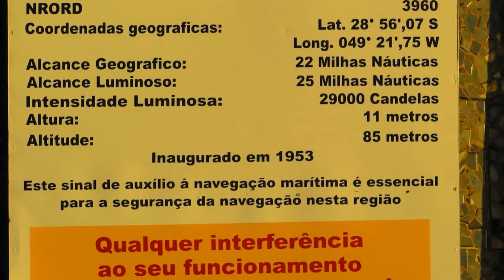MORRO DOS CONVENTOS 20 06 2015